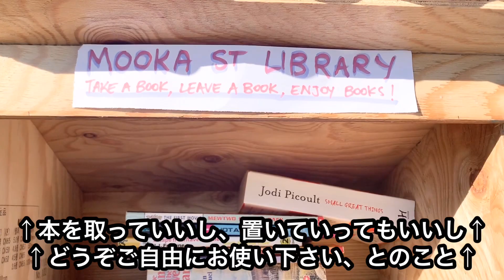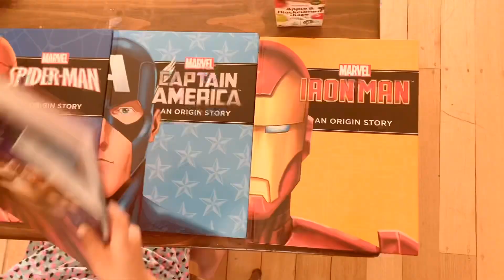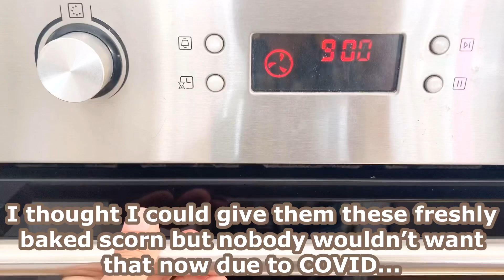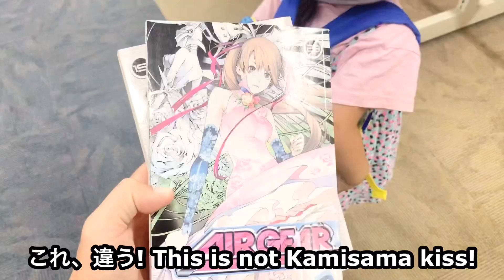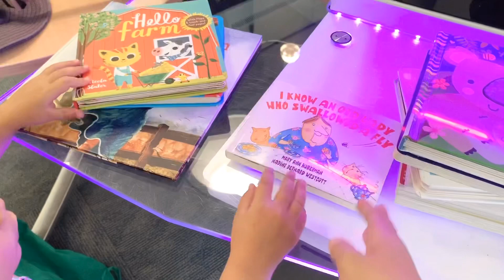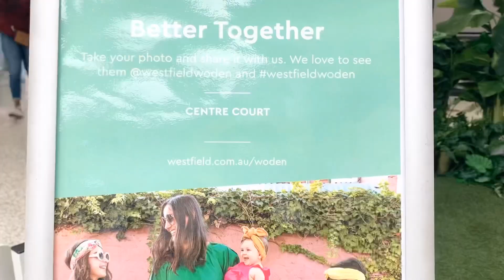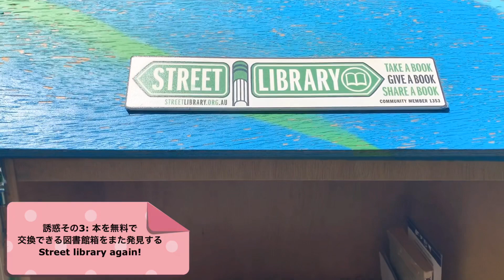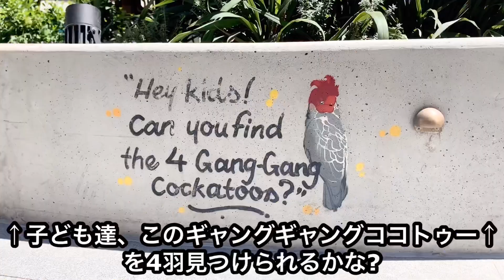【オーストラリア生活】ストリートライブラリー、ブックエクスチェンジを活用する日豪ハーフのとある日|日本人お母ちゃんとハーフっ子ののんびり過ごす1日【バイリンガルファミリー】Street library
自己紹介
お母ちゃん👩‍🦰: 私。日本人、オーストラリア在住。オーストラリアで教員してます。
ダディ、またはお父ちゃん👱🏻‍♂️: オーストラリア人の旦那さん
はな👨‍👩‍👧: バイリンガルハーフっ子の娘

【国際結婚について】出会い、プロポーズ編

【国際結婚について】良かったこと、難しいこと

【我が家の家計簿公開】

【オーストラリア生活Vlog】

コメント、質問、問い合わせは、コメント欄にお願いします。